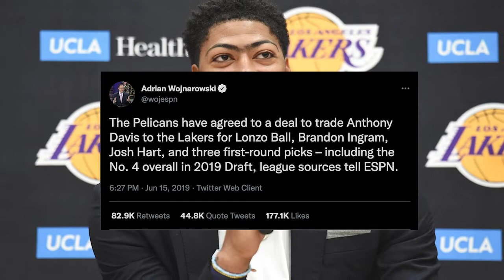Ranking the Best & Worst Supporting Casts of LeBron's Career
Over the course of his career, LeBron James has had a very wide range of supporting casts. He's had some all-time great teams, and has also had to deal with teams that would have been in the lottery without him. With this great variance in complementary pieces, this video takes a look at the best and worst squads he's had at each stop in his career.

NOTE: I didn't include the 2003-04 or the 2004-05 Cavs teams in consideration for his first stint because those teams were on a considerably lower level and would have been an easy (and boring) answer for the worst team.